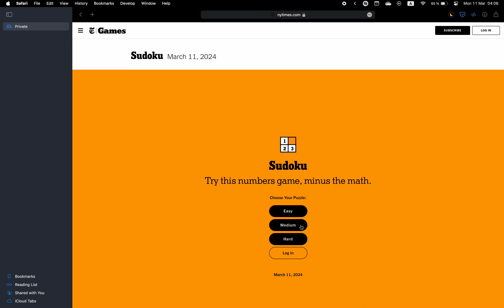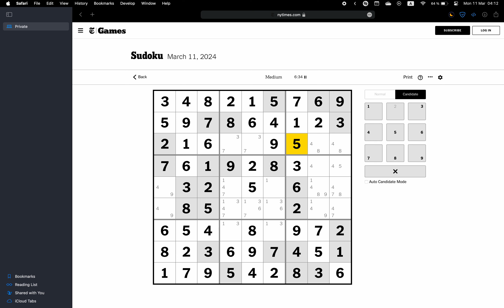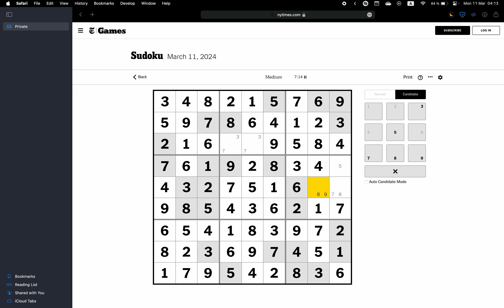New York Times Sudoku ✦ March 11, 2024 ✦ Medium